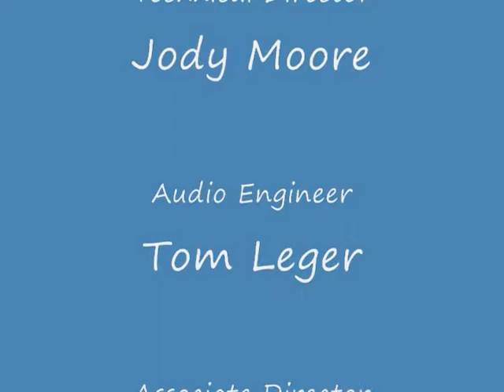Bird Mancini - On Stage with Mantis - Into The Night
Bird Mancini performing "Into The Night" live On Stage with Mantis, June 16th, 2010.
Billy Carl Mancini and Ruby Bird bring a great performance to our viewers.